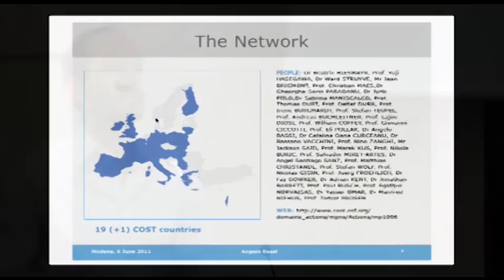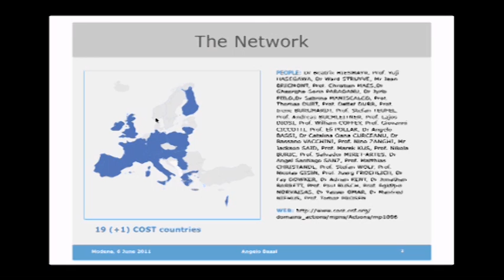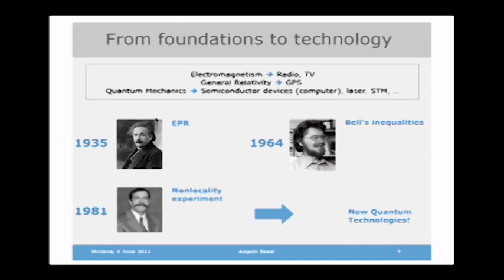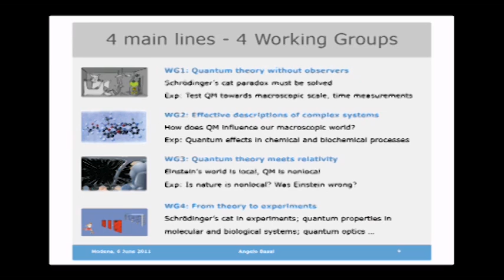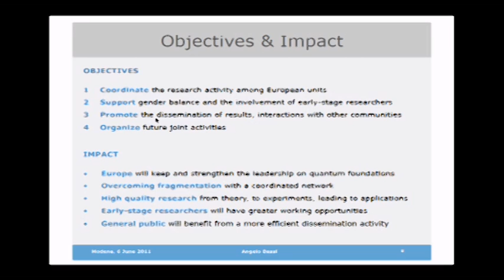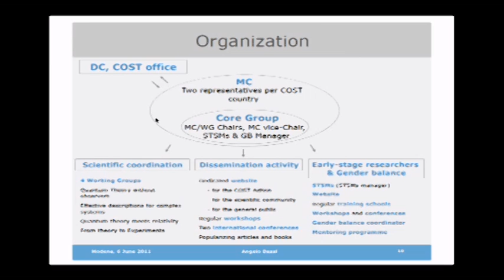06) Angelo Bassi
Coordinatore Cost
Information e networking day - "Il programma Cost"
06 giugno 2011
Modena, Aula Magna Giurisprudenza